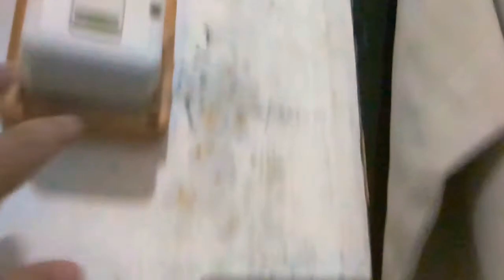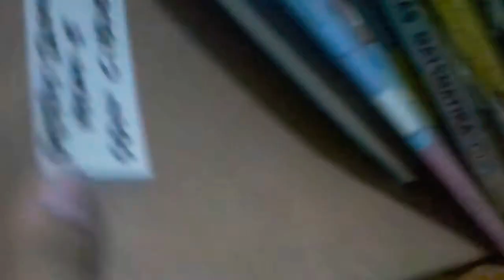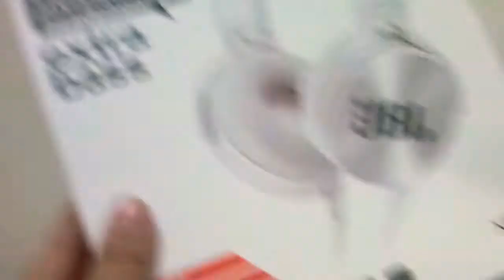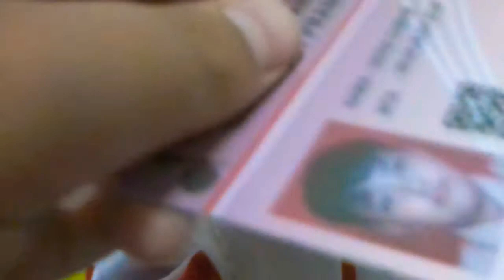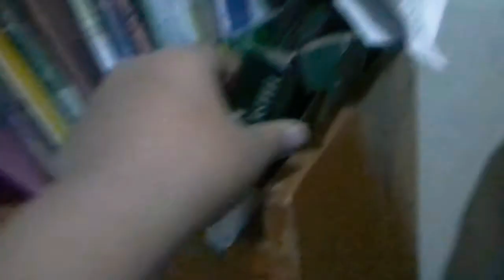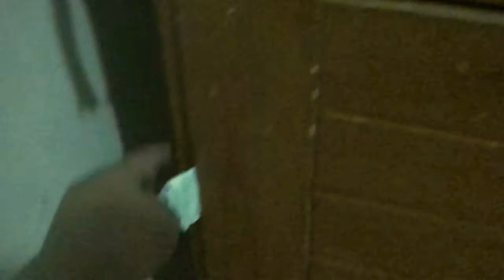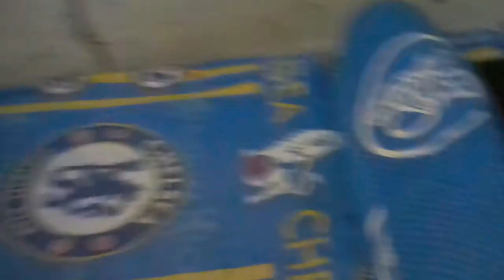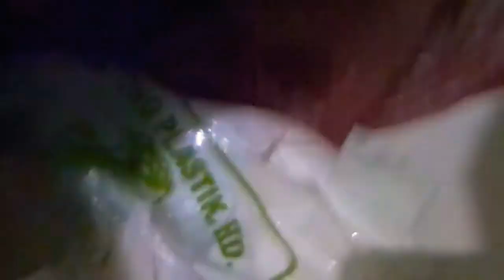Room tour special 20 subscriber!! Sebelum pindahan